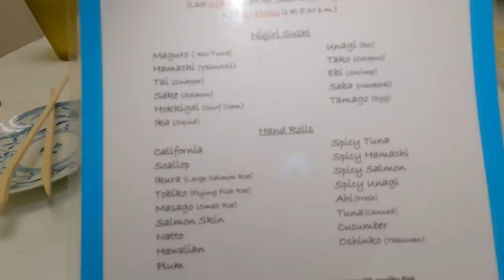Best All YOU CAN EAT Sushi in HAWAII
All you can eat sushi? We checked out kats sushi in oahu honolulu hawaii. My friends favorite ayce sushi restaurant. We ate till we couldnt eat anymore!

best place for all you can eat in hawaii honolulu oahu